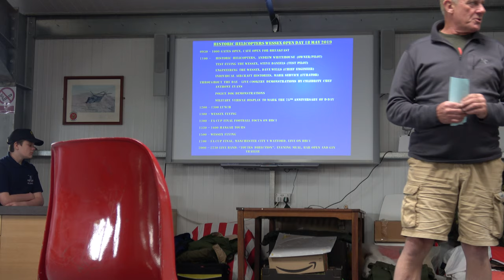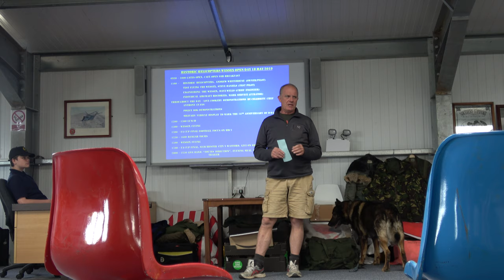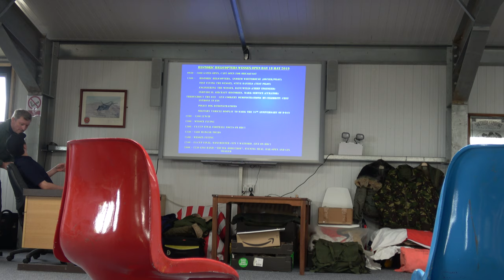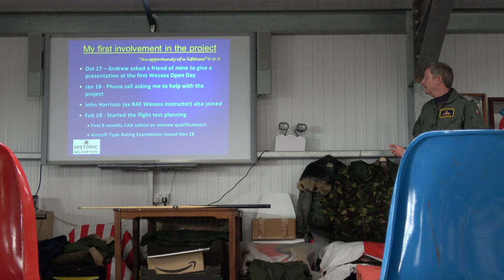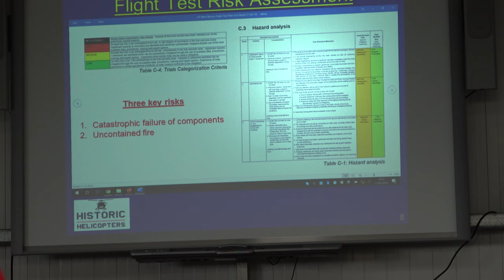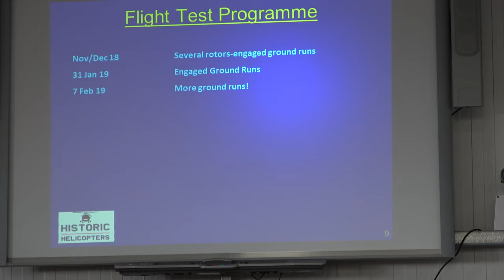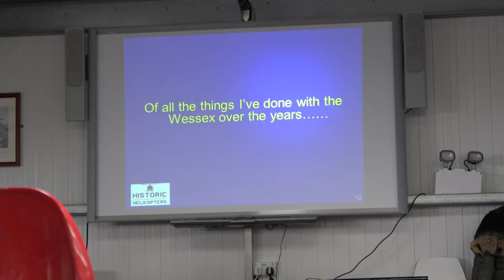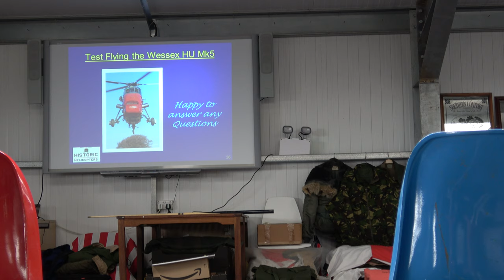Historic Helicopters Open Day May 2019 - Talk Part 1 of 2